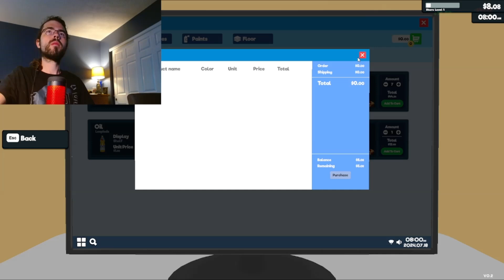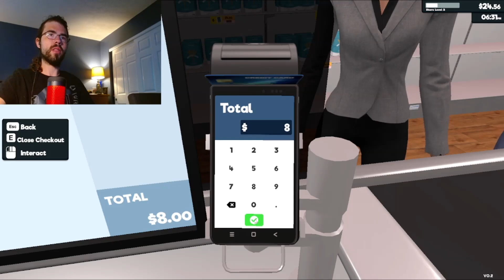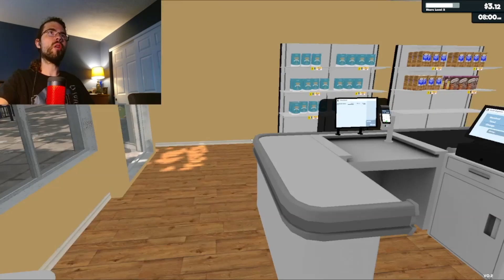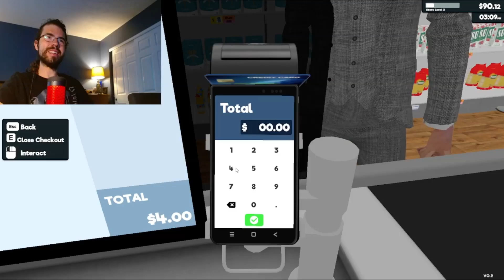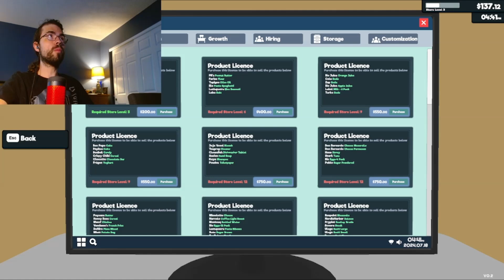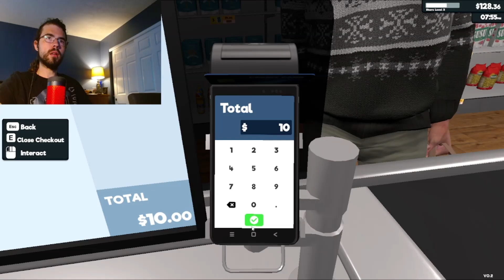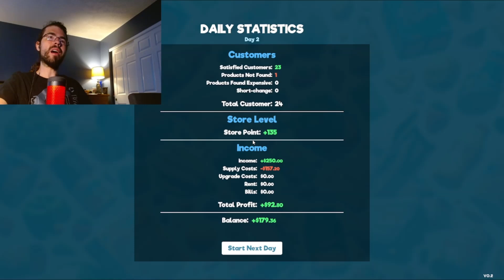Mediocre Mocking and Satisfying Stocking - Supermarket Simulator 01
Welcome to my new short (and possibly longer) series in Supermarket Simulator. Will be grinding, streaming, and playing through as much as we feel like!